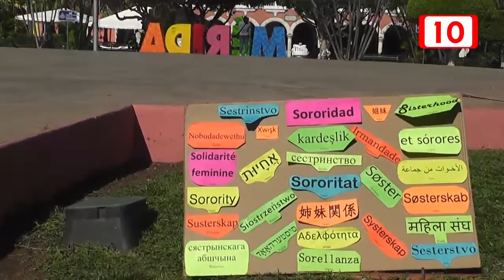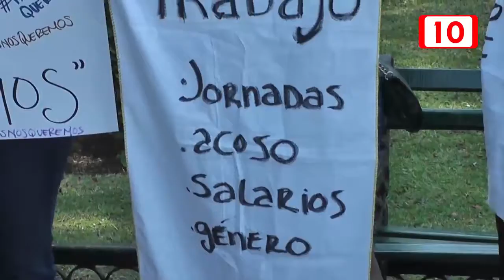83675 Mujeres denuncian desigualdad de género